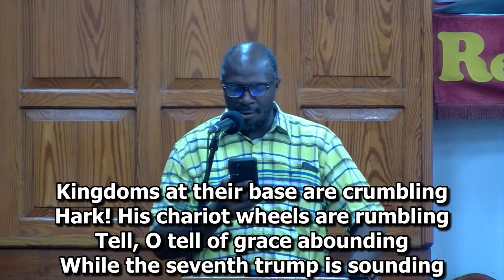Wednesday Night Prayer Pulse - April 3, 2024 || King Street SDA Church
A refreshing Mid-week experience where all can get involved.
You can connect with our service interactively through Zoom!

Even better, you can join us at the church.

Want to get in touch with a caring, community church? We'd love to hear from you.